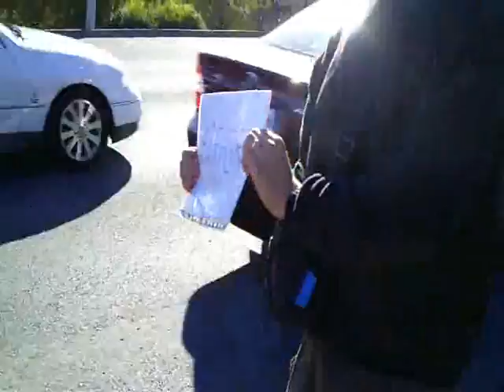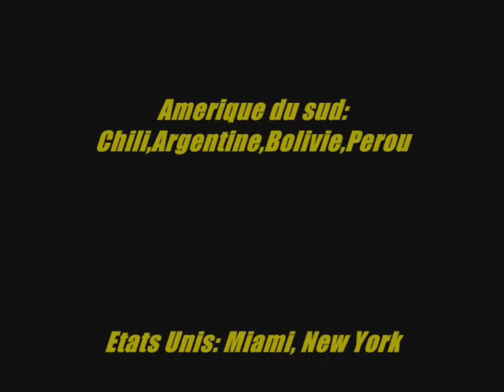Bohem tour du monde - Voyage 2008-2009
Voyage autour du monde 2008/2009 : Australie, Tasmanie, Nouvelle Zelande, Samoas, Chili, Argentine, Bolivie, Perou, Etats Unis, Egypte, Espagne